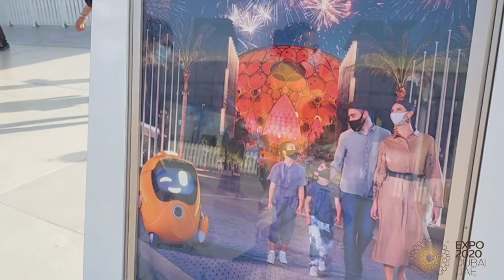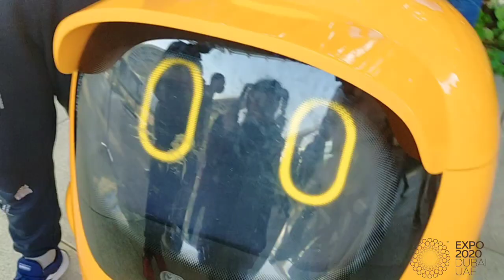(EXPO 2020) Czech Republic Pavilion 🇨🇿